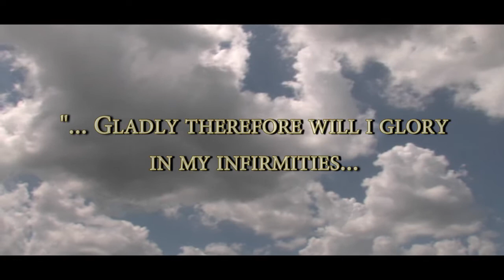Book Trailer: "Saints for the Sick" by Joan Carroll Cruz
SAINTS FOR THE SICK is a book that reinforces our Catholic faith and gives renewed hope to those who are dealing with bodily struggles. Moreover, it puts us in touch with heavenly intercessors who will gladly help us for they know exactly what we are going through on earth.

In this intriguing new book, bestselling author Joan Carroll Cruz presents 76 mini-biographies highlighting saintly Catholics who faced intense, long-term suffering and disability with sweetness, peace and love for Jesus Christ.

These stories show the triumph of God s grace where the world finds only ugliness and approaching death. They describe some lives so recent that the saint s family members are still living today, with many causes for canonization being currently active in Rome.

Included here are Bl. Zelie Martin, who died of breast cancer; 14-year-old Bl. Isidore Bakanja, the Scapular martyr from Africa; the famous leper priest, St. Damien of Molokai; Venerable Matthew Talbot, the alcoholic; St. Germaine Cousin, rejected because of a birth defect; and little Nennolina Meo, who died from cancer of the bone, lungs and brain.

Also included are persons who suffered from paralysis, amputation, deformities, breathing problems, mental illnesses, kidney ailments, intestinal disorders, and more as well as from medical treatment itself.

Particularly remarkable are the children who suffered, including young people ages 15, 13, 12, 11 and even 6 ! For these there was no grasping at the remnants of earthly life but rather an eager anticipation of Heaven. These children showed unwavering resolve to suffer for the love of God and the conversion of sinners and they endeavored to console their parents.

Includes an Index of Ailments.